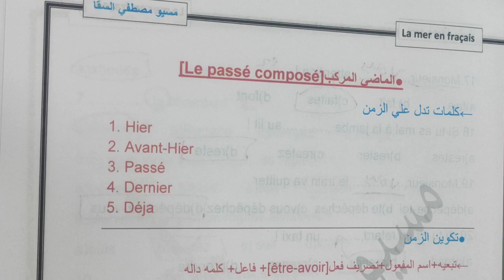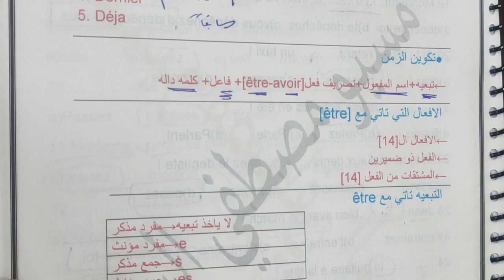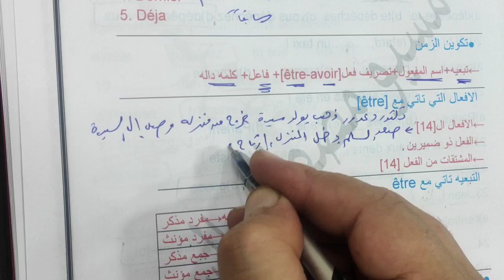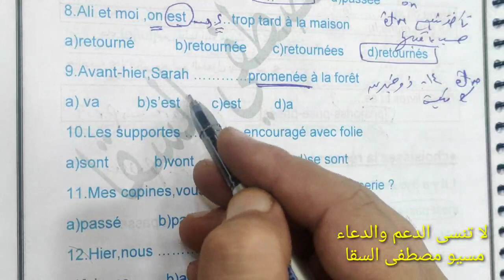شرح زمن الماضي المركب من مذكره شرح قواعد الثانويه العامه